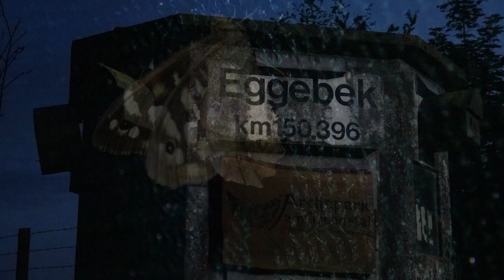Schmetterlinge und seltene Pflanzen -Special (mit Artennamen) Schleswig-Holstein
Wunderschöne Schmetterlinge und Blumen
in einem naturbelassenen Tal (Treenetal)
bei Eggebek (Schleswig-Holstein/Deutschland)
Special:  Die Schmetterlingsnamen sind eingeblendet.
Der Film ist mit Vogelstimmen und klassischer Musik unterlegt.
(08/2017; Aktion:  Blütenmeer 2020)
00:17 Kleiner Feuerfalter
03:37  Admiral
06:17  Ampfer-Grünwidderchen
06:42  Großes Ochsenauge
07:52  Dickkopffalter
09:12  Hauhechel Bläuling
13:57  Kleiner Bürstenspinner (Raupe)
14:37  Dunkler Waldvogel (Schornsteinfeger)
15:52  Kleiner Fuchs
18:57  Großer Kohlweißling
19:52  Großes Wiesenvögelchen
20:42  Tagpfauenauge
22:22  Zitronenfalter
22:52  Sechsfleck Widderchen
24:07  Brauner Bläuling
25:17  Landkärtchen
25:57  Grünader Weißling
26:37  Brombeerspinner (Raupe)
26:57  Distelfalter
28:47  Waldbrettspiel